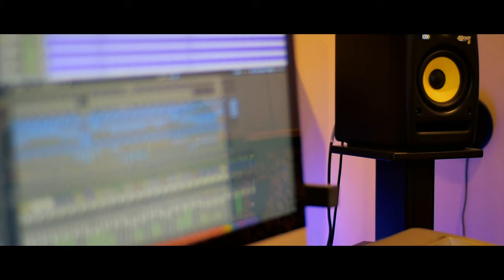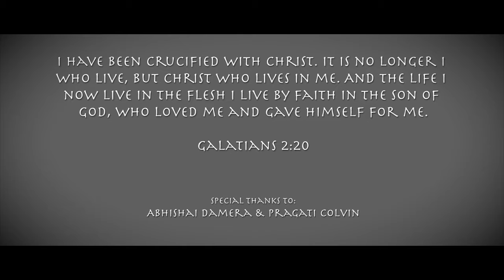तेरे बिना | Tere Bina | Hindi Christian Song | Akash Colvin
Song - Tere Bina | तेरे बिना
Artist - Akash Colvin